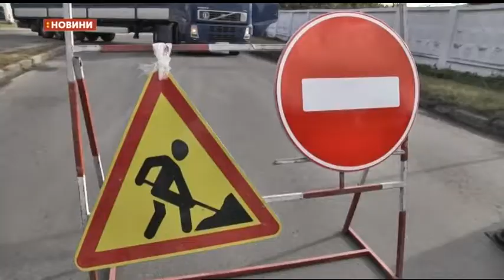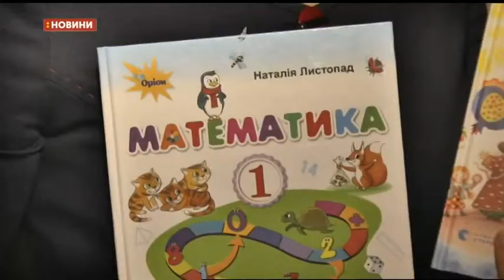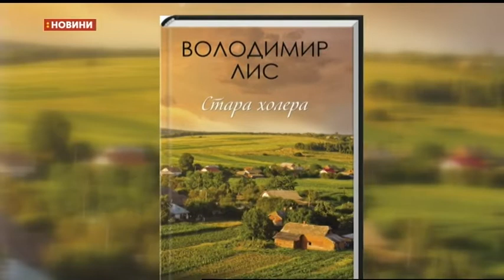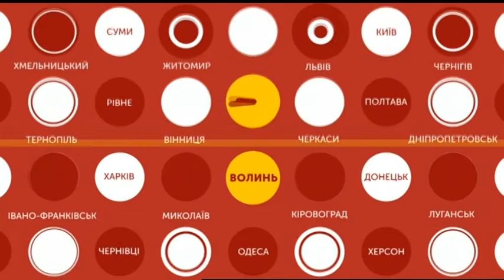03.10.2018. Новини. 13:30